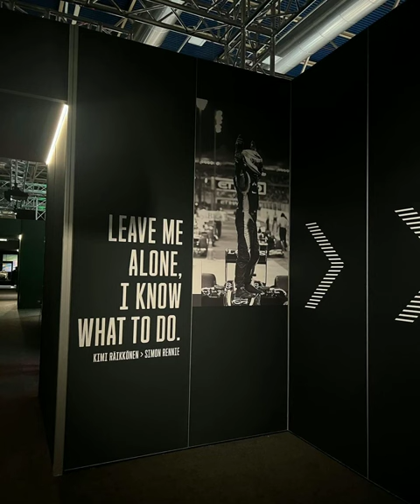Peirre Gasly at The Formula 1 Exhibition Madrid Spain